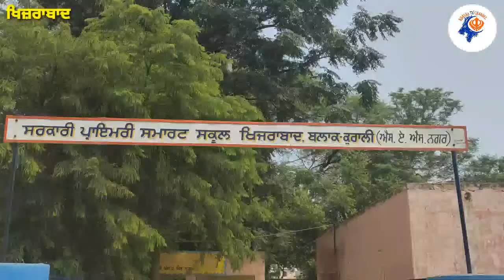ਖਿਜ਼ਰਾਬਾਦ ਵਿਖੇ ਪ੍ਰਾਇਮਰੀ ਸਕੂਲ ਦੀ ਨੁਹਾਰ ਬਦਲਣ ਲਈ ਰਾਣਾ ਕੁਸ਼ਲਪਾਲ ਗਰੁੱਪ ਪਾ ਰਿਹੈ ਯੋਗਦਾਨ